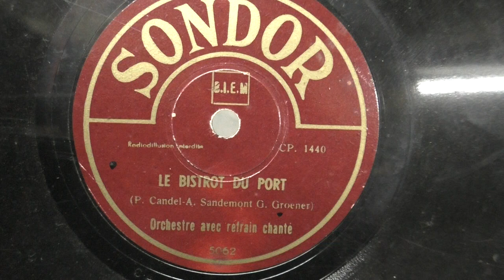Orchestre avec refrain chante: Le bistro du port. (1934).